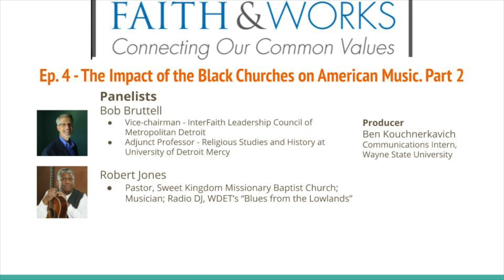Episode 4: The Impact of the Black Churches on American Music Pt. 2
Faith & Works Podcast: Connecting Our Common Values

Panelists:
Bob Bruttell
Robert Jones

Producer: Ben Kouchnerkavich